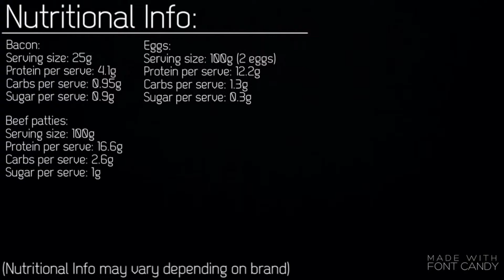Low Carb Meals #3: Brekky For Two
Hey guys! JT here!

For a while now, both Tegan and I have been doing what is called a 'Low Carb, High Protein Diet' in order to lose weight and become healthy.
This is the only diet that has ever worked for us, and although it works really well, not too many people know about it.

Because of this, Tegan and I have decided to make a video series called 'Low Carb Meals'.
Throughout this series, we will be sharing the the Low Carb High Protein breakfasts, lunches and dinners that we eat in order to maintain our diets.

We really hope you enjoy this series, but most of all we hope it helps you reach a healthier you!